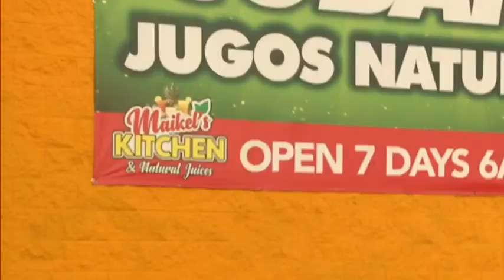VLOG #7 MY BEST FRIEND COMES TO VISIT | ZARA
Hello my freckled friends, I wanted to dedicate this video to my best friend Zara. We’ve been friends since 6th grade and she moved to Texas before her sophomore year of high school. She’s the only friend I’ve ever had who’s always got my back even from so far away, she makes sure to visit me whenever she comes down to Florida. I’m so happy to to be able to share with you the moments we spent time together.

I’ll be posting every Friday or Saturday